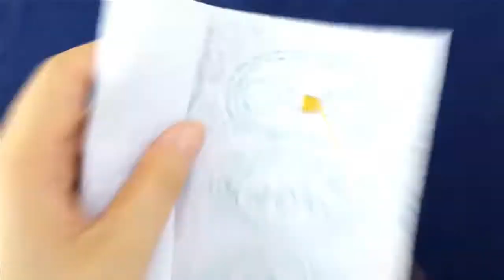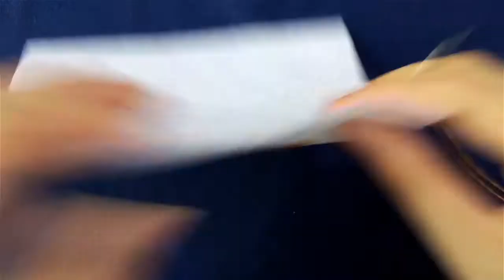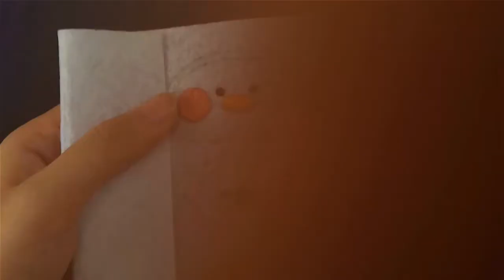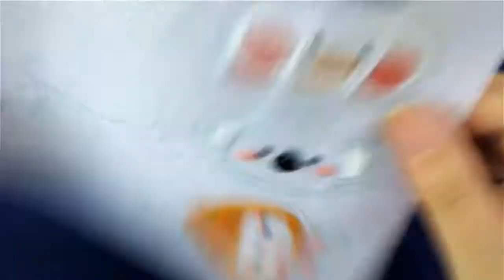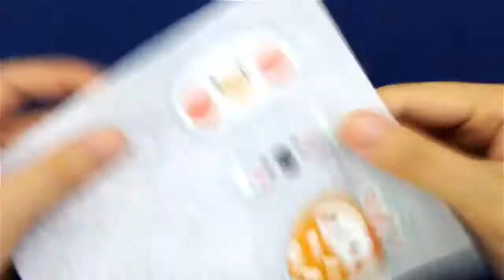CX0203 Duck Elephant Cute Hair clip Embroidery Part 1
Handmade embroidery kit